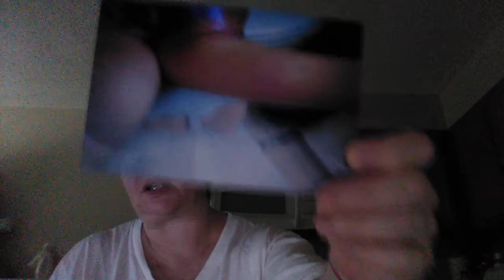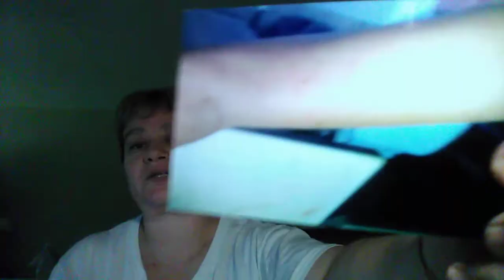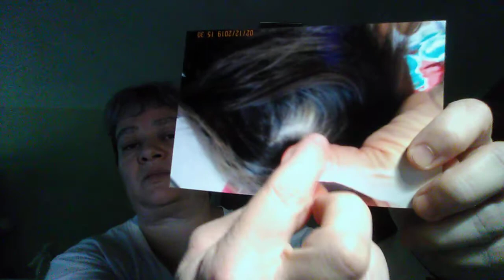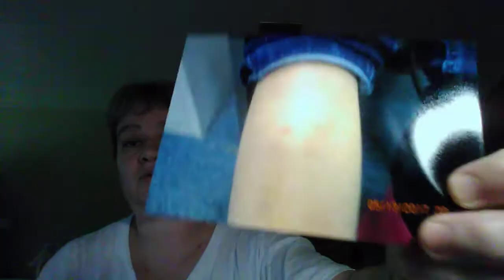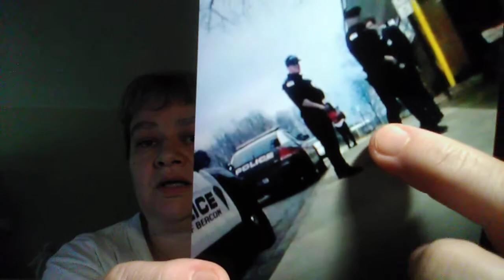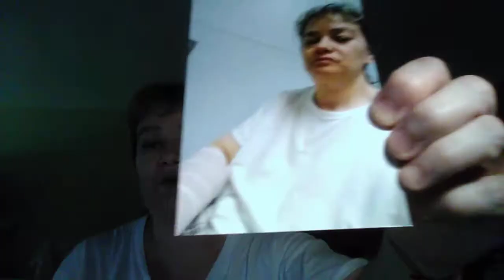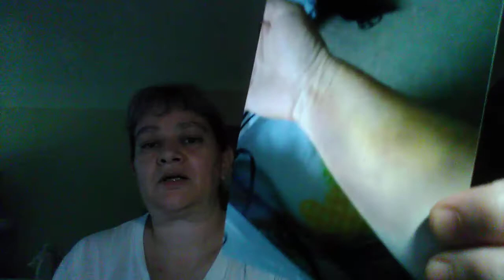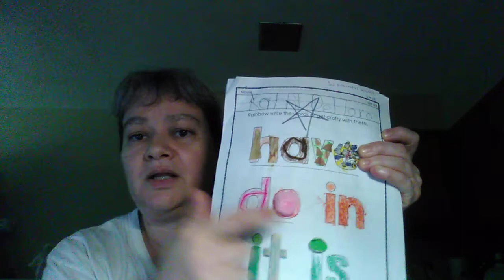Second part of why cps is in our life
Green craft second part why cps is in our life and why is many issue from doctor school teacher